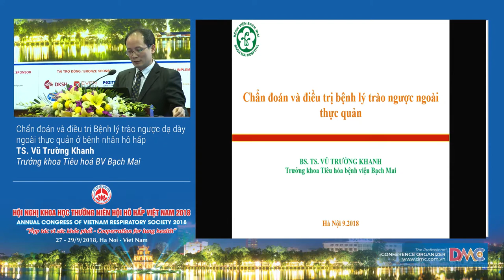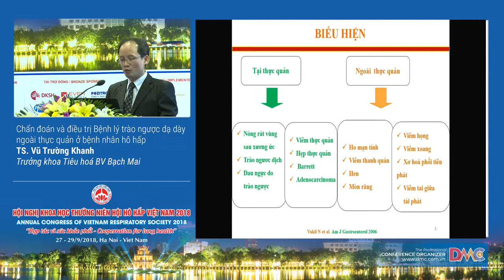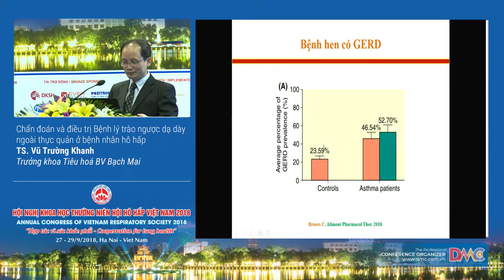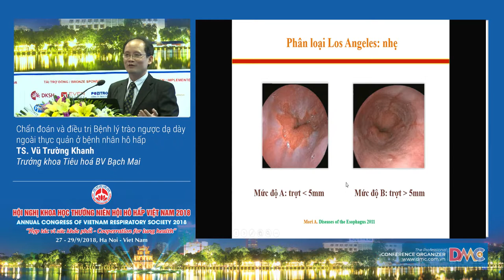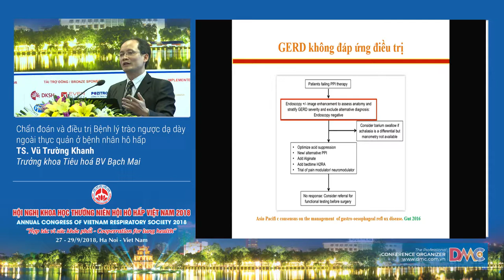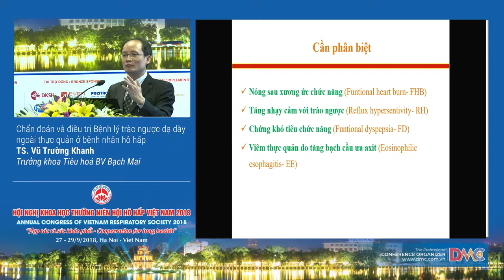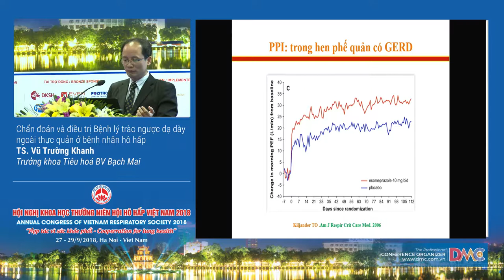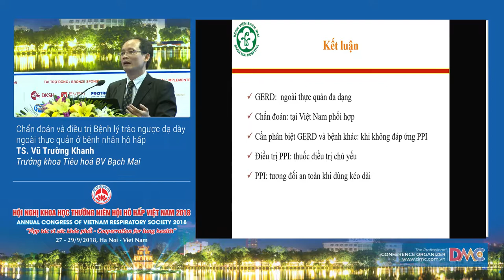Các hình thái tổn thương của bệnh mô phổi kẽ trên HRCT 2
3  Các hình thái tổn thương của bệnh mô phổi kẽ trên HRCT 2
TS. Vũ Trường Khanh
Trưởng khoa Tiêu hóa - Bệnh viện Bạch Mai